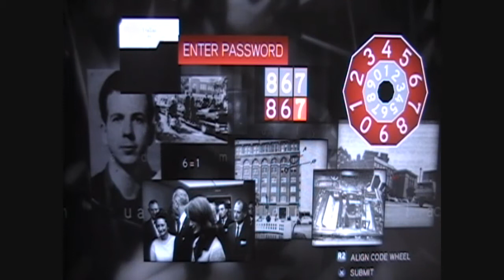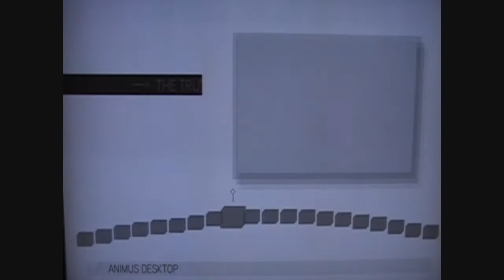Assassins Creed 2 HD Video Walkthrough Part 85